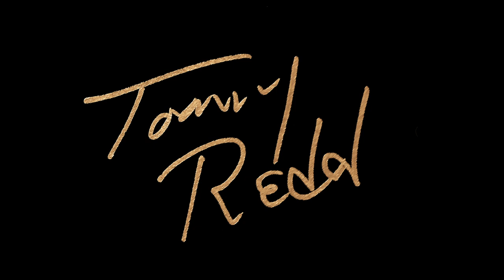Tommy Redd | Talk Is Cheap 🅴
★ SHARE THE MUSIC, SHARE THE LINK Y'ALL...

Written by Tommy Redd
Recorded at Bomb Shelter for Blue Light Blink Productions
HD Digital Production, Product Development, Artwork by Bob Stewart at Splitrock Studios for Grand Union Records

Talk Is Cheap Musician Credits:
Guitar, Vocals, Bass: Tommy Redd
Lead Guitar: “Too-Tall” Tommy Evans
Guitar, Bass: Bernie Goodwin
Keyboards: Merritt Partridge
Drums: Jason Patterson